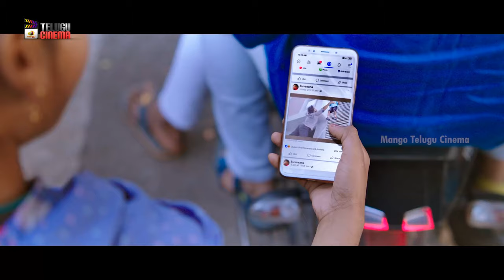Karthikeya Rejected by Software Company | 90ML Latest Telugu Movie | Neha | Latest Telugu Movies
Karthikeya Rejected by Software Company, 90ML Latest Telugu Movie on Mango Telugu Cinema. 90ML 2021 Latest Telugu Movie ft. RX 100 fame Karthikeya, Neha Solanki, Ravi Kishan, Rao Ramesh, Ali and Posani Krishna Murali. Directed by Shekhar Reddy Yerra. Music by Anup Rubens and Produced by Ashok Reddy Gummakonda under Kartikeya Creative works Banner.

Happy Watching!